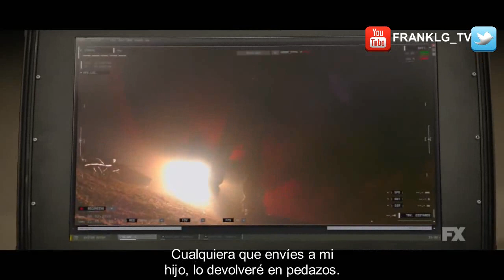The Old Man Trailer SUBTITULADO [HD] Jeff Bridges / Latam=Star+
Basada en la novela homónima de Thomas Perry, The Old Man está protagonizada por Jeff Bridges, John Lithgow y Amy Brenneman. The Old Man se centra en "Dan Chase" (Bridges), que se fugó de la CIA hace décadas y ha estado viviendo fuera de la red desde entonces. Cuando un asesino llega y trata de eliminar a Chase, el viejo agente aprende que para asegurar su futuro ahora debe reconciliarse con su pasado.

The Old Man Trailer SUBTITULADO